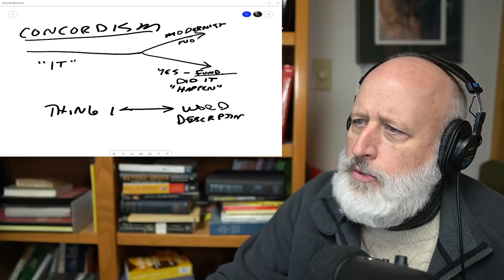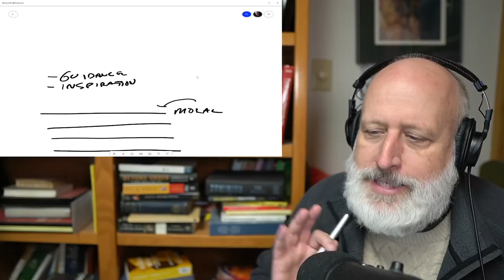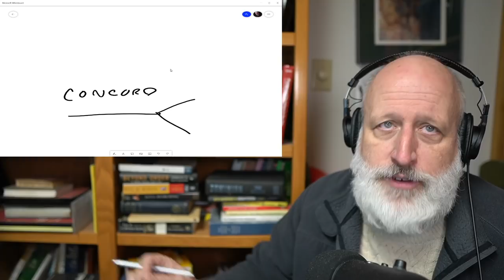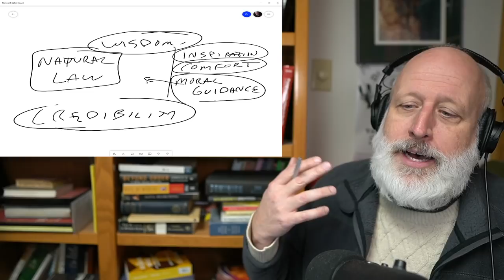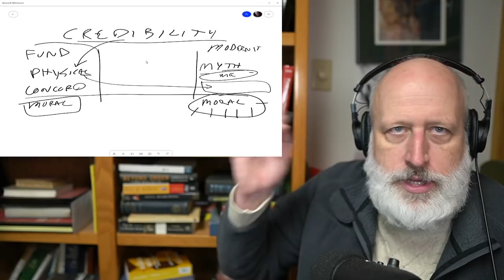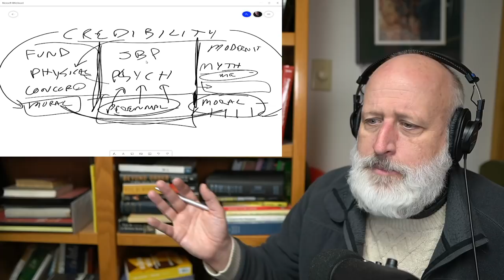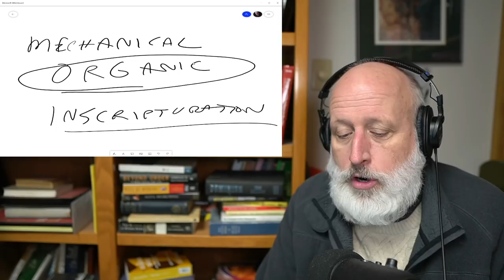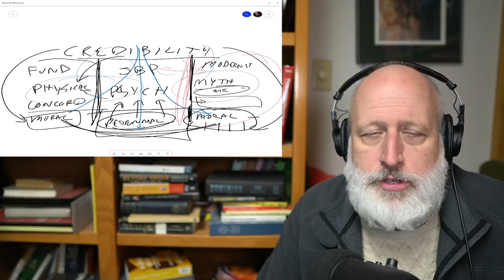Jordan Peterson's Psychological Concordism Re-won Credibility for the Bible to his Audience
​@JordanBPeterson posted his conversation with the @word-on-fire authors who wrote a book about him and his Biblical series. It was a good conversation. I wanted to add my two cents about why the Biblical series had the impact it did.

Discord link. Good for just a few days. Check with more recent videos for a fresh